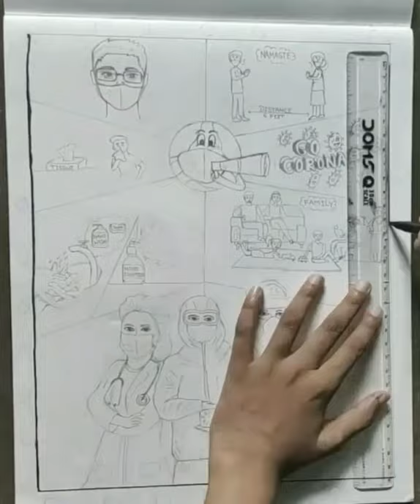coronavirus pandemic awareness/proud corona warriors# poster colourful drawing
coronawarriors drawing#
corona awareness drawing#